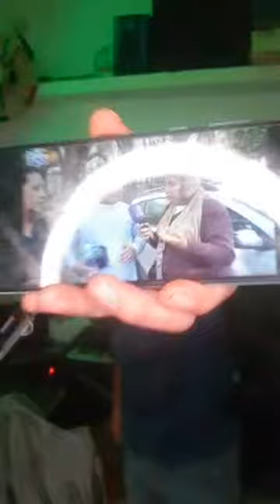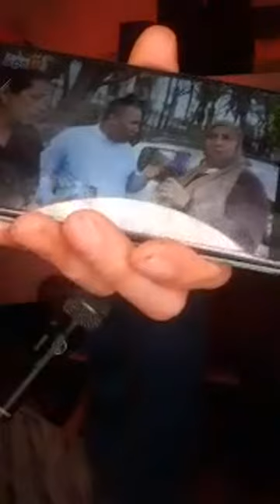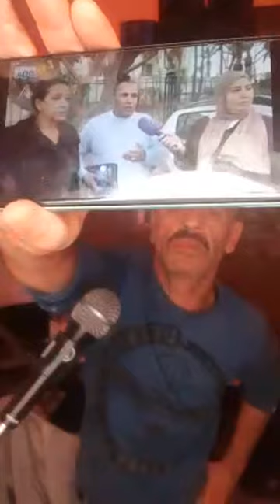خبر عااجل الححككم على رضا ولد الشينوية